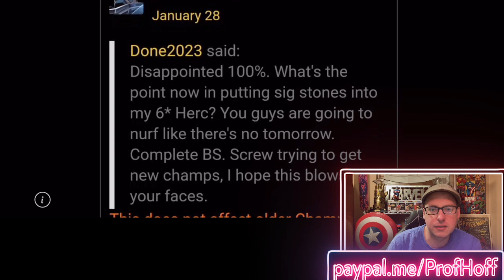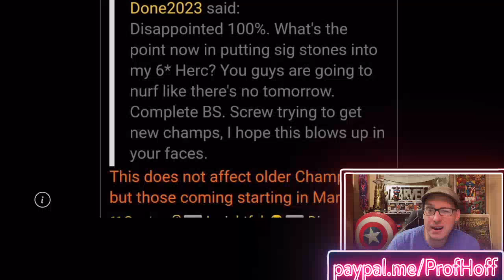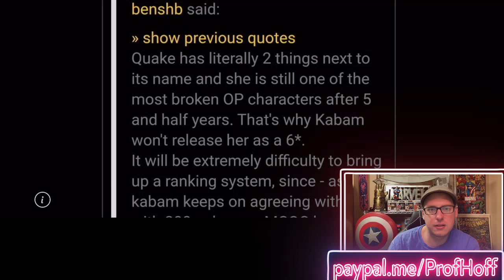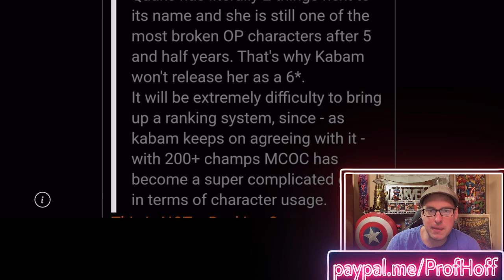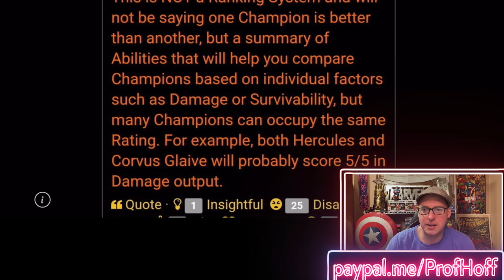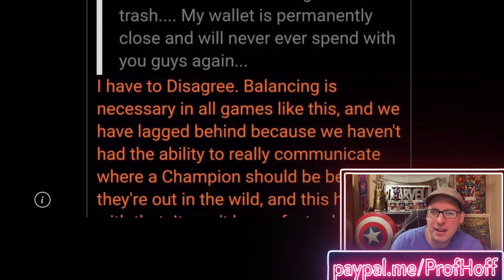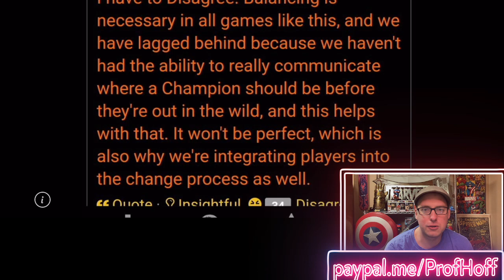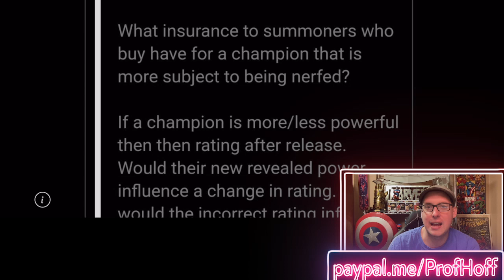This Wasn't Damage Control. This Was Terrible PR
Thanks as always for the support and encouragement youtube.